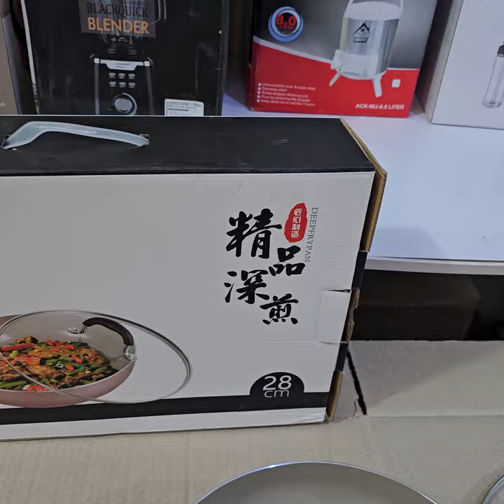Lot Imported Camry 28CM Non stick Pan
For any Query Kindly contacts us via call or WhatsApp at 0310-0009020